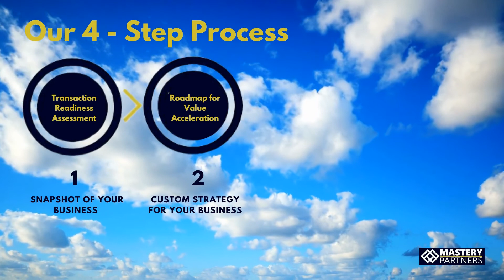Maximize Your Asset with a Wealth Manager; MP Podcast Episode 66 with Jeff Sandene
Host of the Maximize Business Value Podcast, Tom Bronson, speaks with guest Jeff Sandene, President of Sandene Strategies, about the purpose and benefits of hiring a wealth manager. The two discuss what business owners should look for in a financial advisor and how this experienced professional can maximize the asset that is their business. Additionally, Tom and Jeff cover some challenges and blind spots that business owners face regards to their business finances. As a Certified Financial Planner, Jeff helps business owners add value to their business through planning, strategy and implementation. Listen now to learn how a wealth manager can help YOU!

Since 1996, Jeff Sandene has built lasting relationships with executives, business owners, and their families by listening attentively to their personal, business, and financial goals. As President of Sandene Strategies, he strives to help clients grow and preserve their wealth by creating comprehensive financial plans and professional investment portfolios. Jeff’s core philosophies regarding planning and investing are heavily influenced by evidence-based investing and behavioral economics. Decisions are based on facts, not emotions or hype, with an intense focus on risk management, so he works by the “Smarter Planning, Smarter Investing” motto.

Tom Bronson is the founder and President of Mastery Partners, a company that helps business owners maximize business value, design exit strategy, and transition their business on their terms. Mastery utilizes proven techniques and strategies that dramatically improve business value that was developed during Tom’s career 100 business transactions as either a business buyer or seller. As a business owner himself, he has been in your situation a hundred times, and he knows what it takes to craft the right strategy. Bronson is passionate about helping business owners and has the experience to do it. Want to chat more or think Tom can help you?

Mastery Partners, where our mission is to equip business owners to Maximize Business Value so they can transition their business on their terms.  Our mission was born from the lessons we’ve learned from over 100 business transactions, which fuels our desire to share our experiences and wisdom so you can succeed.